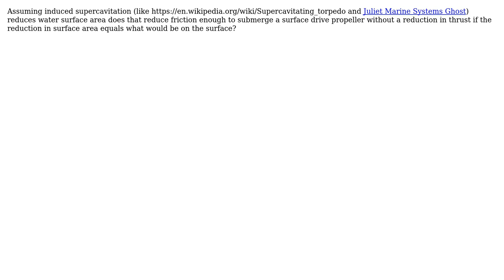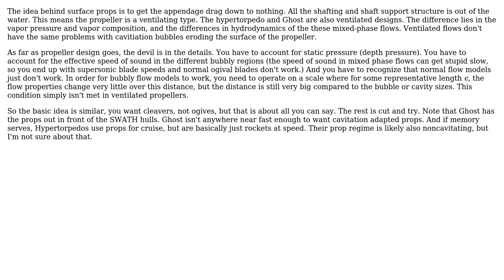Can a "surface drive" propeller be submerged if induced supercavitation reduces water surface area?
Engineering: Can a "surface drive" propeller be submerged if induced supercavitation reduces water surface area?

With thanks & praise to God, and with thanks to the many people who have made this project possible! | Content (except music & images) licensed under CC BY-SA | Music | Images & others | With thanks to user Phil Sweet user Benjamin Fenigsohn user 706Astor and the Stack Exchange Network Trademarks are property of their respective owners. You are responsible for your own actions.